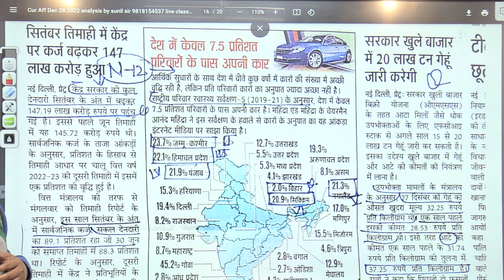reels sunil sir current affairs